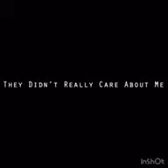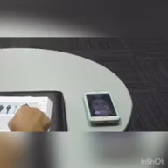I’m Fine - TAC Production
Trinity’s motivation Mondays comes from part of her final project for her Summer Class. By the way she received an A on her 90 question Final Exam which she only had 4 incorrect answers.